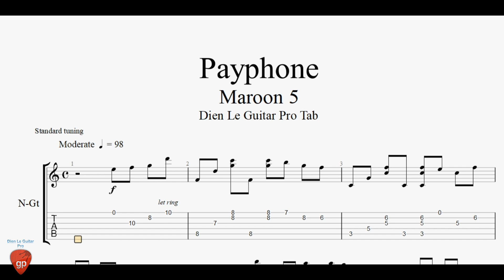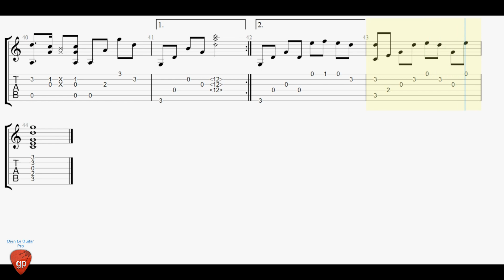Payphone - Guitar Tab